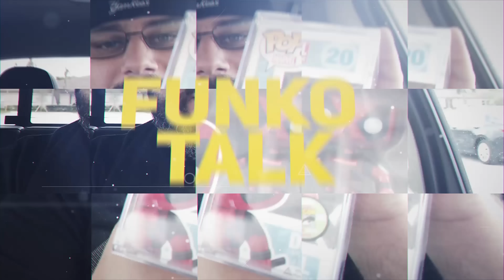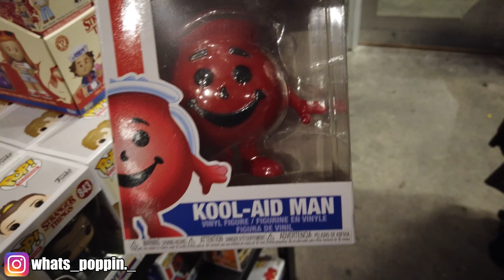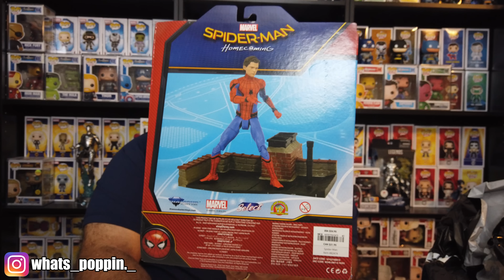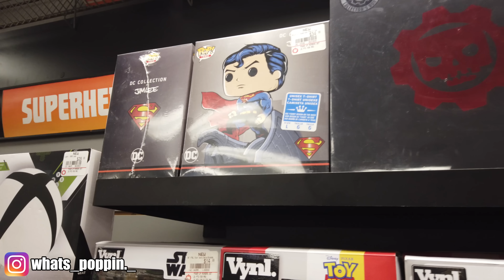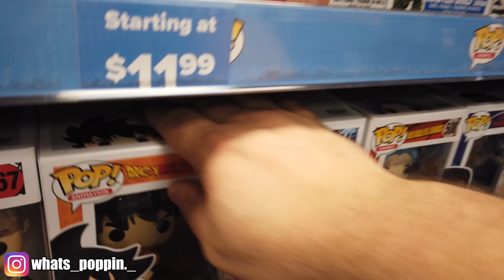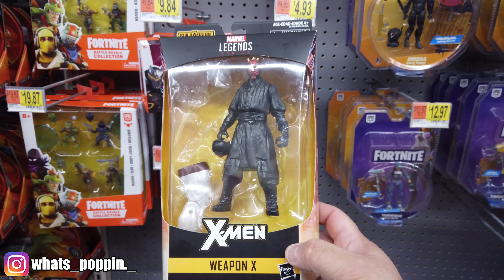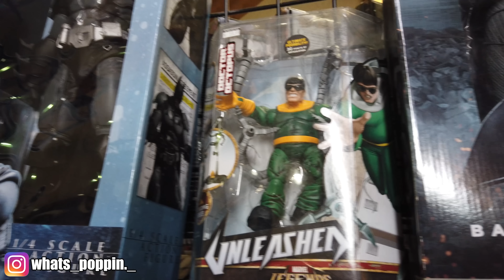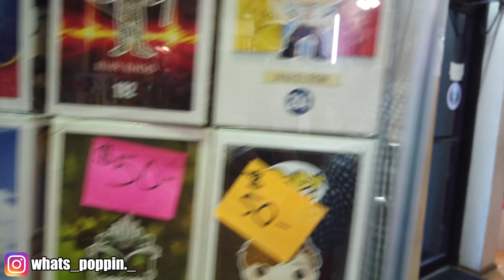Funko Pop Hunting, Kool Aid Man, and Hydro-Man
What's Poppin Everyone! Join me this week as I go Funko Pop Hunting, Track down the Kool Aid Man, Picked up Marvel Legend Hydro-Man and did a pop/figure hunt with a subscriber. And That's What's Poppin!